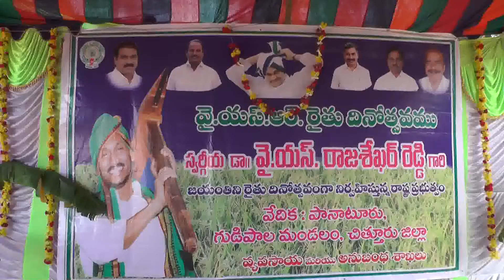8.7.20 పానాటూరు వై.ఎస్.ఆర్ జయంతి రైతుదినోత్సవములో పాల్గొన్న చిత్తూరు శాసనసభ్యులు ఆరని శ్రీనివాసులు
8.7.2020   గుడిపాల మండలం లోని పానాటూ రు గ్రామం వద్ద గల రైతు భరోసా కేంద్రం ఆవరణ లో దివంగత ముఖ్యమంత్రి స్వర్గీయ డా.వై.ఎస్.రాజ శేఖర్ రెడ్డి జయంతి ని పురస్కరించుకుని వై.ఎస్.ఆర్.రైతు దినోత్సవము నిర్వహించారు. ఈ కార్యక్రమానికి చిత్తూర్ నియోజకవర్గ శాసన సభ్యులు ఆరని శ్రీనివాసులు, తదితరులు పాల్గొన్నారు.